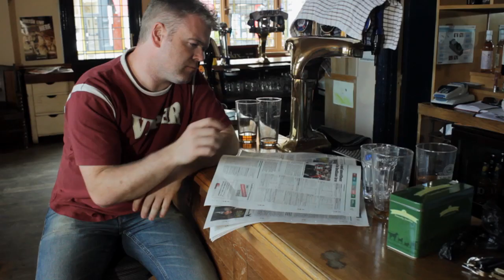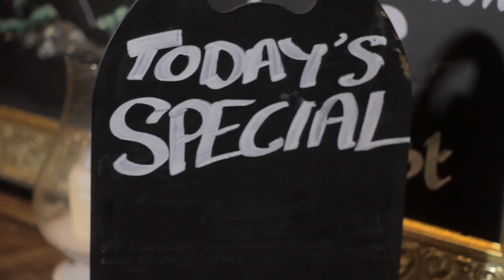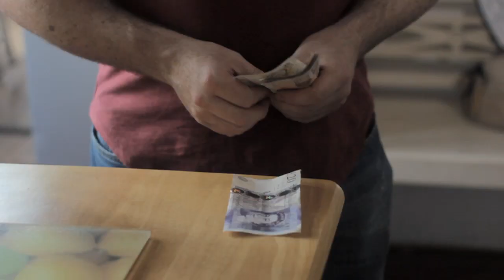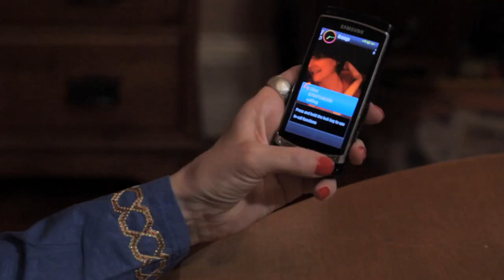Barflies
Comedy pilot written by John & Patricia Gannon. Directed by Tony Wadham.